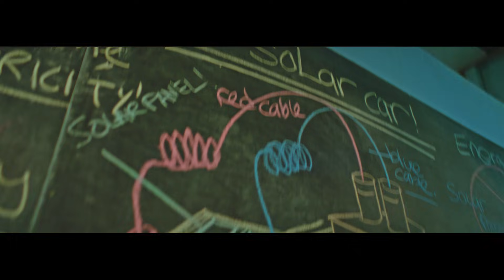Our Energy Story - Beyond the Current (60 sec)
With climate change, we will need to strive towards a cleaner and more sustainable energy future. Let's go Beyond the Current and co-create the energy possibilities for our future generations.